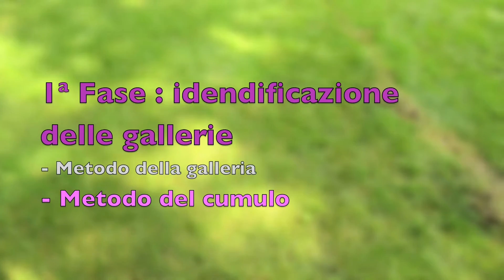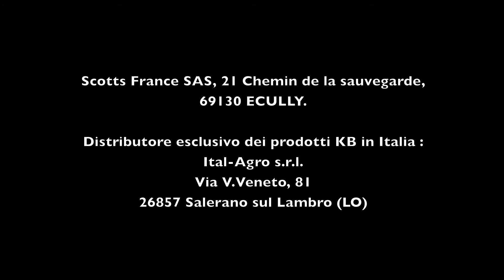Trappola per talpe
Istruzioni su come installare la trappola professionale per talpe